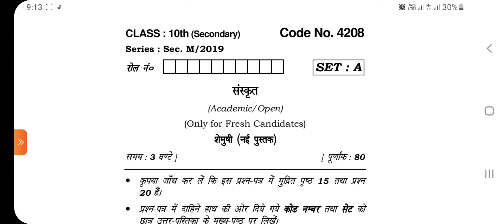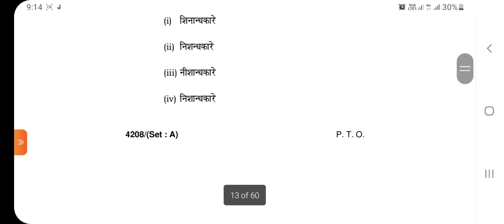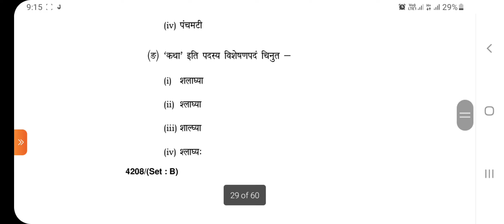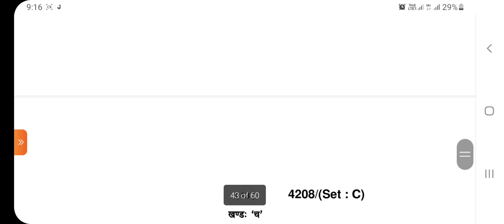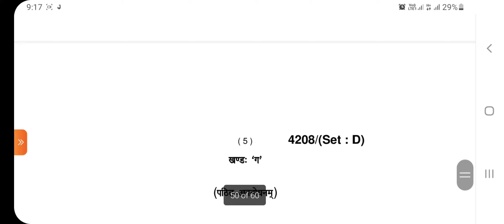10th sanskrit question paper 2022।।hbse 10th sanskrit sample paper।।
10th sanskrit question paper 2022।।hbse 10th sanskrit sample paper।।